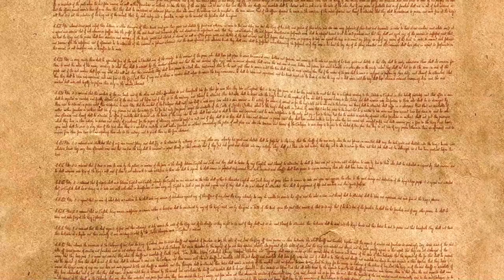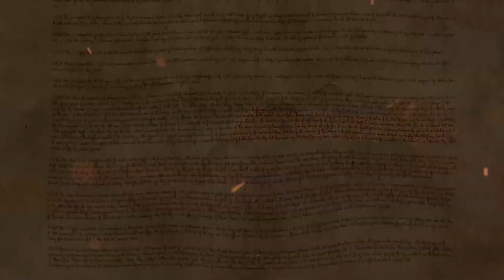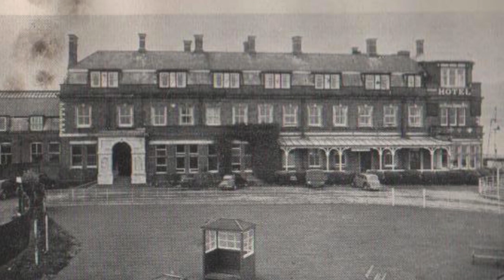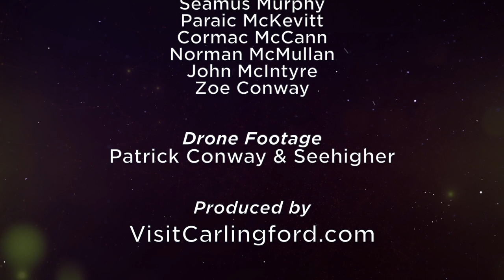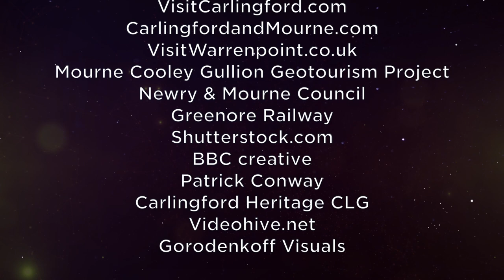Chronological History of Carlingford - The Ages of Carlingford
The video, entitled “The Ages of Carlingford”, tells the story of Carlingford and Cooley - in words, pictures, and music - from the Ice Age and the first human settlement through the Viking and Norman invasions and on to the Age of Steam. Along the way we meet
Cuchulainn, Queen Maeve and the Great O&#39;Neill and marvel at original drone footage - shot especially for the piece - clearly showing cultivation ridges still left behind on our uplands by the first farmers. The video, lasting approximately twenty-five minutes, is set to a stirring original sound track and concludes with a tribute to the heroic crew of Rescue 116.

“The Ages of Carlingford” is an entirely local and original work from a collective of local artists, storytellers and musicians. The script was written by journalist and local historian Seamus Murphy, who worked with Patrick Conway on obtaining drone images of historic sites, such as Lios an tSigeal, where the Brown Bull of Cooley was hidden from the men of Connacht.

Seamus; script is spoken by professional actor Aoibheann
McCann and musician John McIntyre. Around this is woven an original musical score composed by our own Zoe Conway. Local technology wunderkind Cormac McCann of then pulled the whole thing together: sourcing and overlaying original still and moving
imagery and layering this with the narration and Zoe&#39;s foot-tapping score.

The video and wider project are managed by backroom boys Gerry McAlinden, Kieran McCourt, Paraic McKevitt and Norman McMullan for Carlingford Lough Heritage Trust.